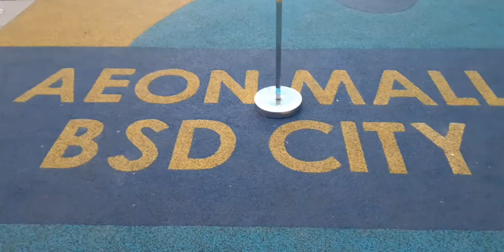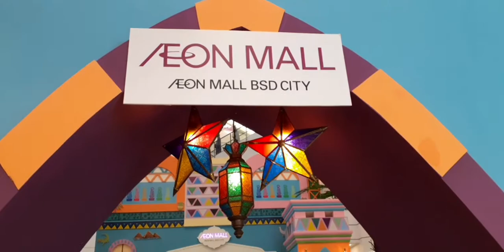Jalan-jalan sore sampai malam @Aeon Mall BSD City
Jalan-jalan sore sampai malam @Aeon Mall BSD City. Yuk gaess..